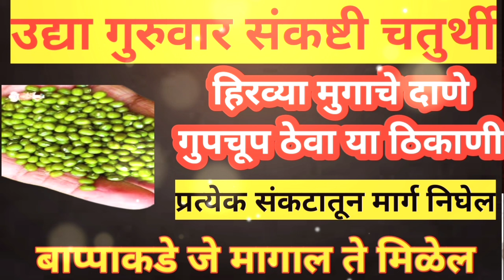हिरव्या मुगाचे दाणे गपचूप ठेवा इथे, गणपतीला अर्पण करा ही वस्तू, मुलांसाठी, सुखी संसारासाठी.